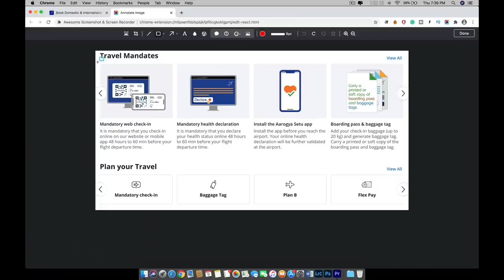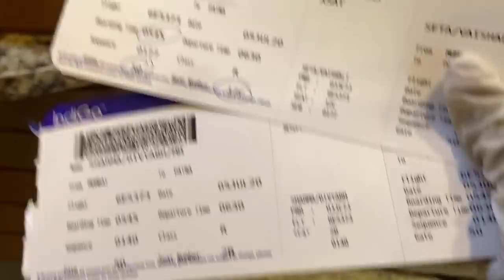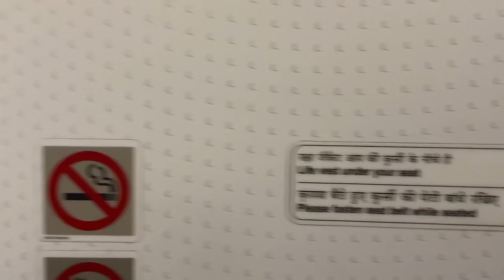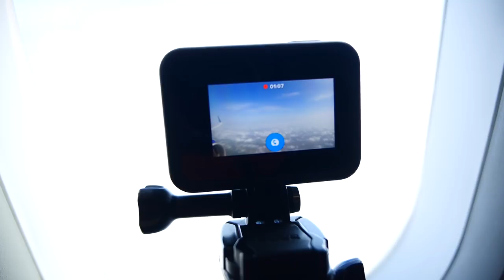My First Flight Experience After Lockdown | Is Flight Safe? BOM To PAT Indigo Flight Step By Step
After Train, I Decided To Share My Flight Experience Post Lockdown. Due to my other work, I boarded an Indigo Flight to Patna, Bihar. Respecting the rules I have very few roam for Vlog Shooting but whenever I got the chance, I shot it for my viewers.